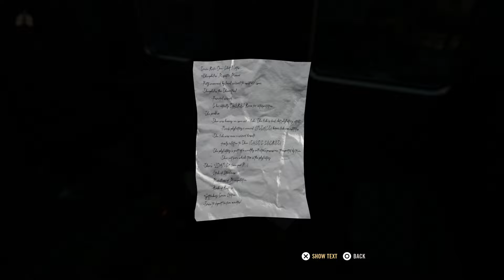A QUIET PLACE THE ROAD AHEAD - CZ.8 MOŻNA POSTRZELAĆ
Witam odwiedzających!

W tym odcinku choć krótko mamy możliwość postrzelania do obcych , trochę teraźniejszości i trochę przeszłości .